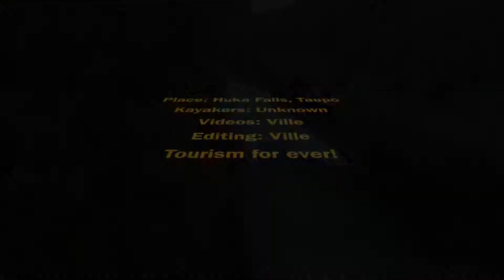NZ osa 2 1:n Huka Falls